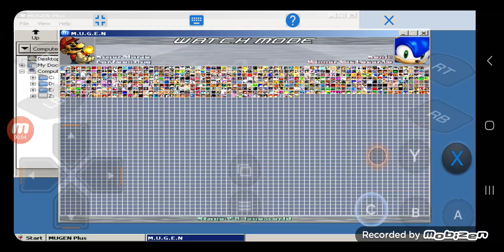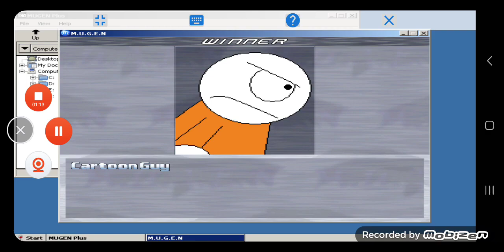Mugen Battle #396: Cartoon Guy and Mario vs Camren Springer and Sonic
Requested by @PuffyGalaxy2008

Note: I am using my version of Camren Springer.